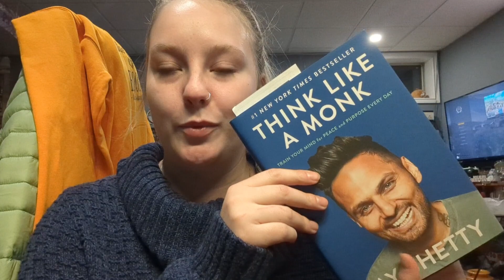vlogmas day 9🎉🎄